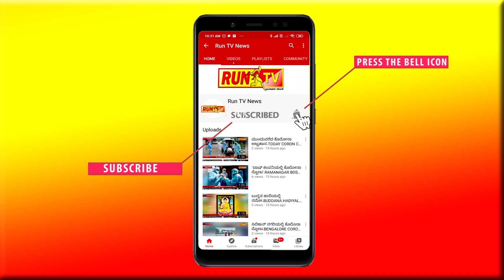ಬಾಗಲಕೋಟೆ ಖಡ್ಗ “ಪಿ ದಿಕ್ಷಿತ”